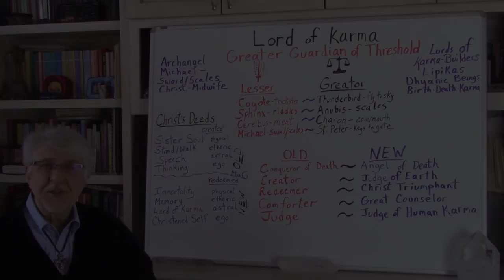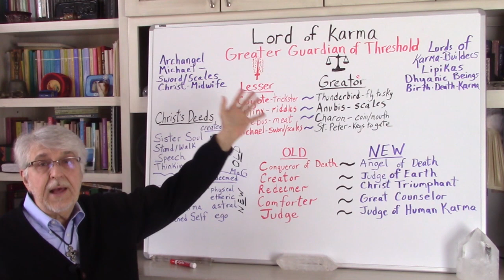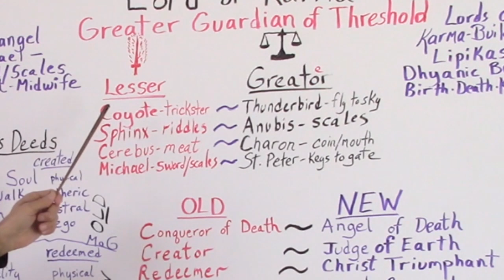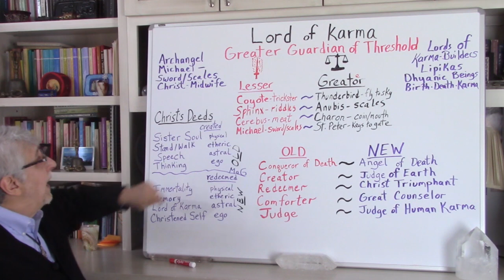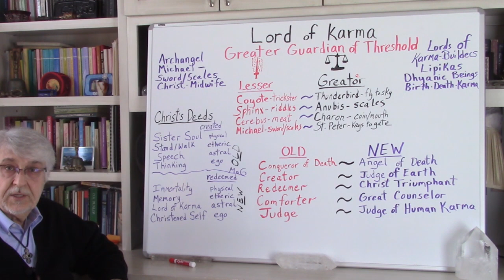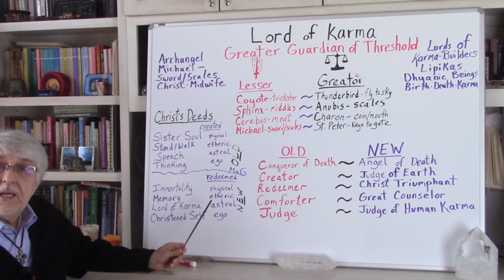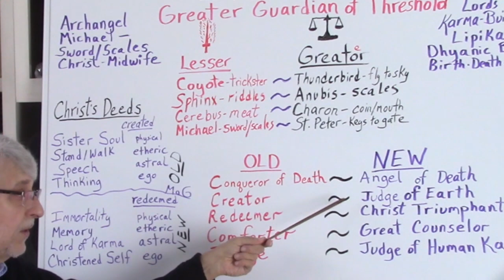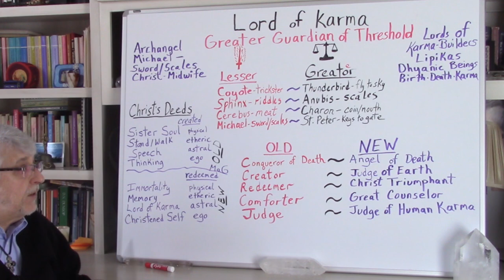The New Lord of Karma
Master Teacher Dr. Douglas Gabriel explains that the self is the focus of development and yet the self has many names, elements, and components: the “I Am”, ego, lower self, Adam Kadmon Self, the Angelic Self, the doubles of the lower self, the higher self, Spirit Self (Manas), the self of Life Spirt (Buddhi), the Christened Self, the selfless self, and ultimately the highest self which is found in the Spirit Human (Atman).

We post daily on Gab @Gabriels_Horn.